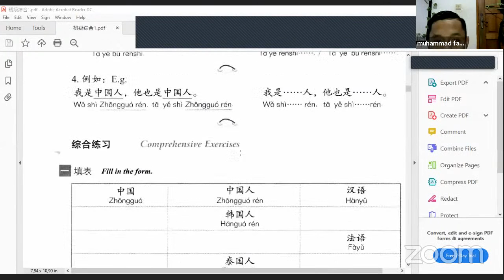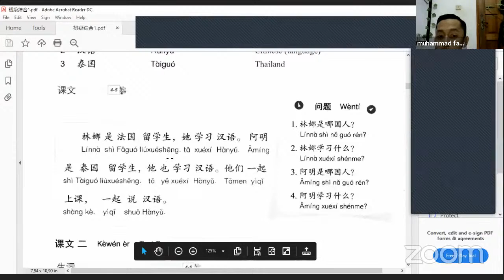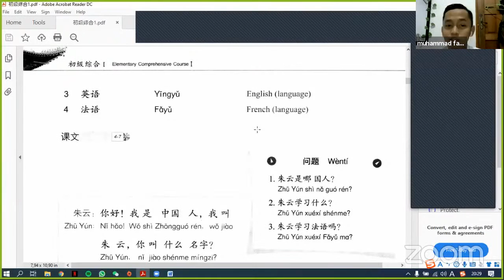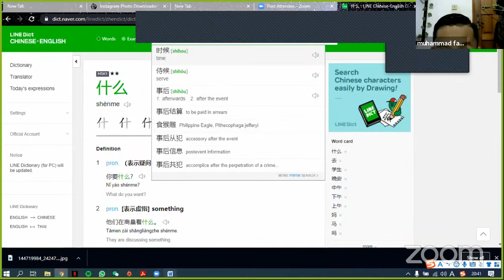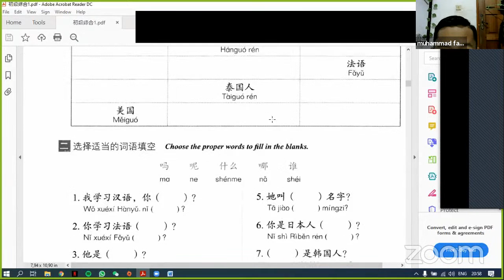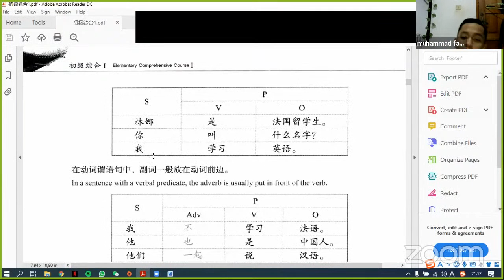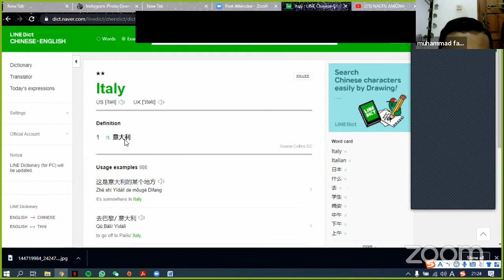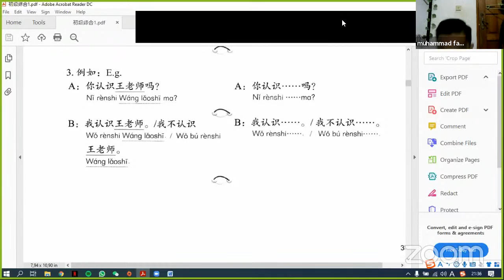Pemula 0 - 6 Februari 2021